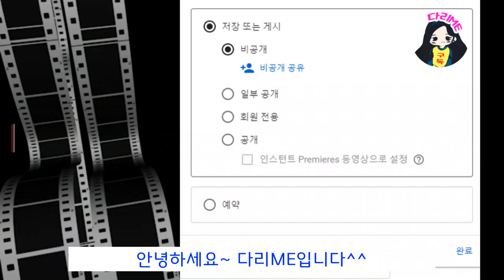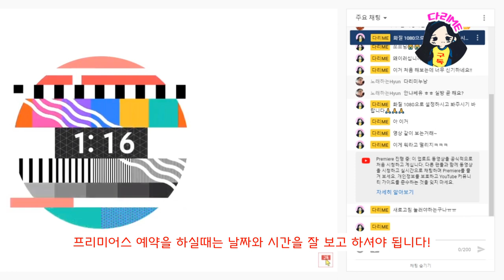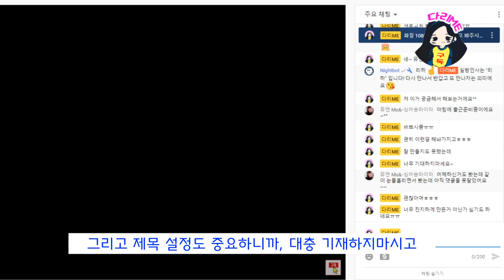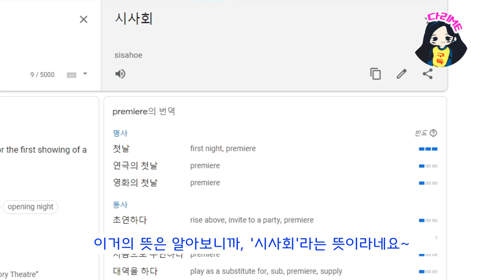유튜브 프리미어스 조회수 시청지속시간 수익창출 4000시간 채우기 최초공개 인스턴트 Premieres 동영상 예약하는 방법 예고편 추가하기 저작권침해신고 피하는법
@samsonhouse0922 미남님의 요청으로 급하게 만들게 되었습니다💪💪💪
유튜브 운영하시는 모든 분들에게 도움이 되는 영상이었으면 좋겠습니다🙏🙏🙏